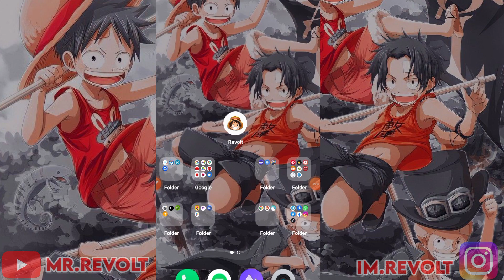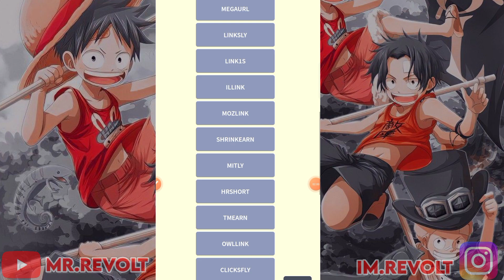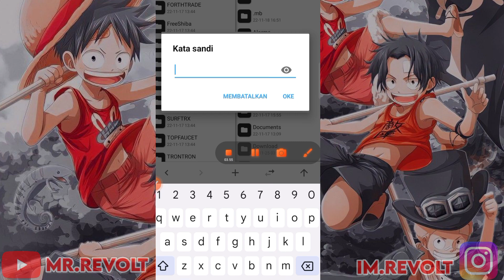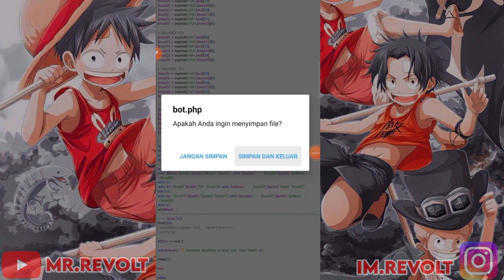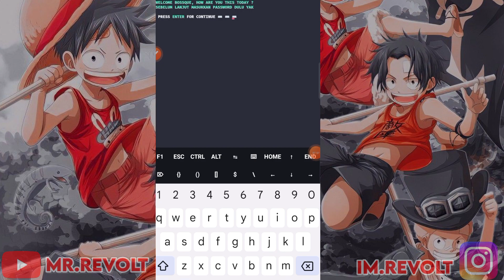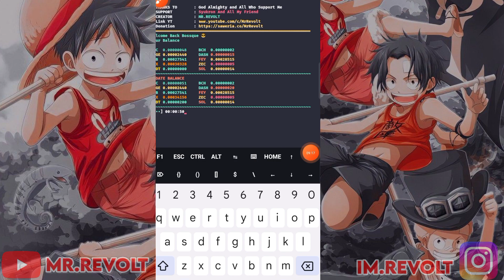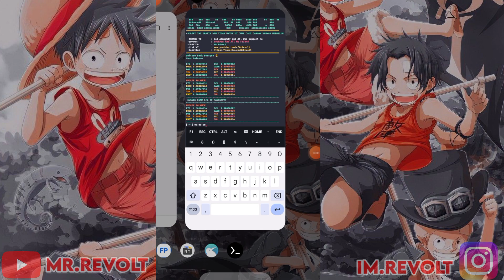MENTAHAN SCRIPT TERMUX AUTO CLAIM MULTICOIN GRATIS 2022 !!! SERIUS NO ENC ??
🇲🇨 BAHASA INDONESIA

🇱🇷 ENGLISH SUB

Sebelumnya gw minta maaf kalau berpassword 🙏🙏 . Password di video , sengaja gw buat supaya semua paham mana aja yang di ubah dan pada serius menyimak nya ditambah ini no enc dan gratis